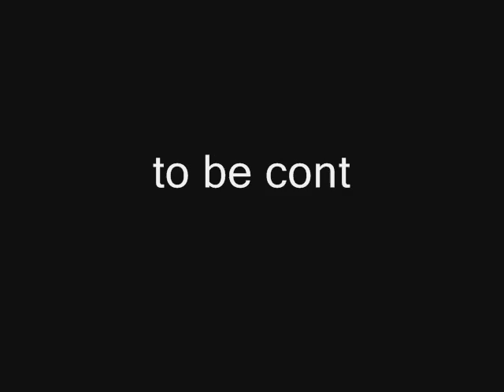Fire House Snap Shots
South Foster Fire Co.